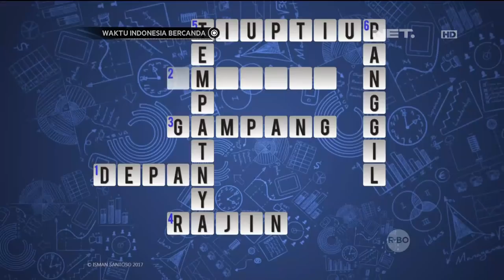Waktu Indonesia Bercanda - Pertanyaan Kuis Sangat Gampang dari Pak Ahok (2/4)